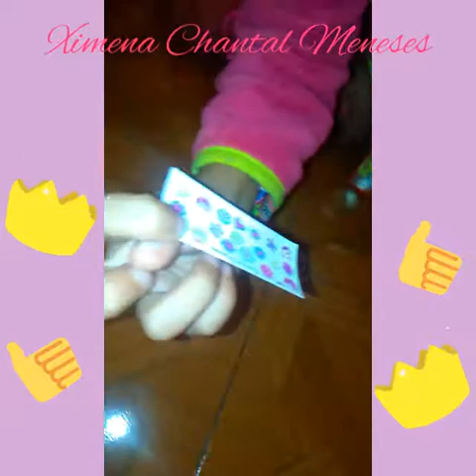Set de Maquillaje Distroller Chamoy y Amiguis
Feliz día de Reyes